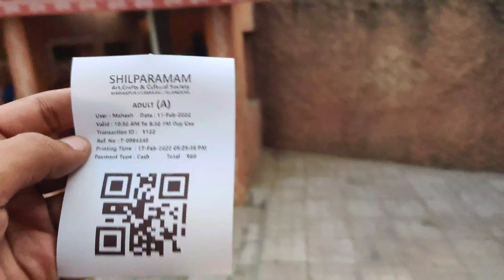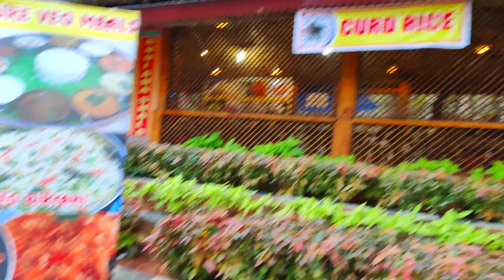SHILPARAMAM HITEC CITY HYDERABAD || UNSEEN BEAUTY AND HIDDEN PLACES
Hii guys!! This is your boy  MACHA  back to you to bring lots of smiles on your faces.